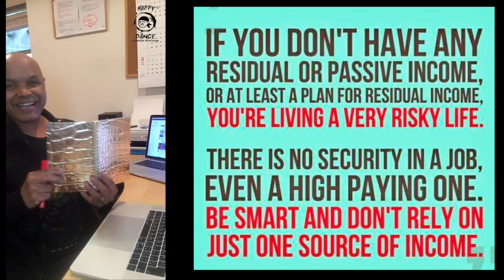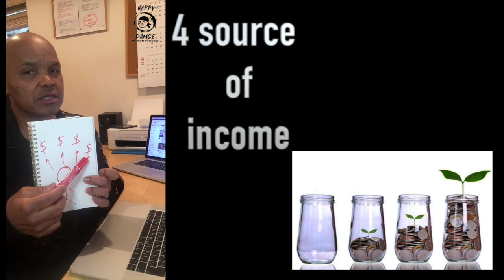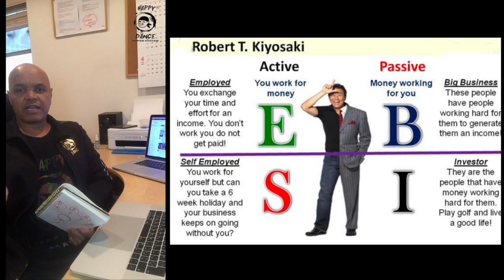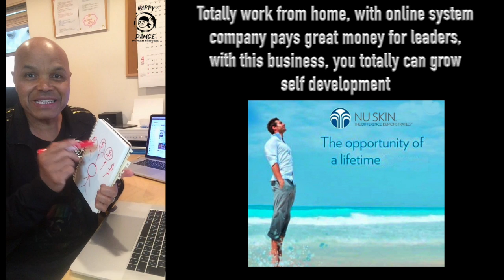Why you need many sources of income?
Powerful and easy mindset training and new opportunities to start a new business